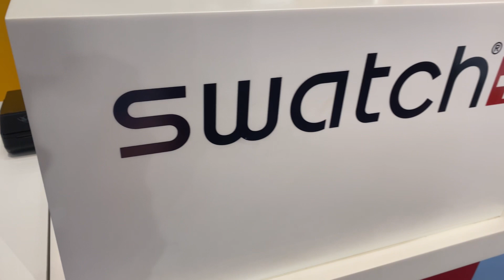Omega X Swatch MoonSwatch Mission to Jupitor